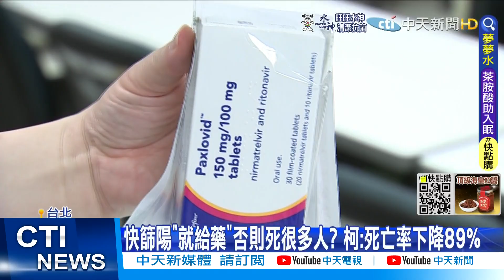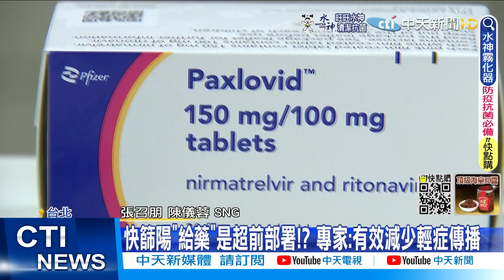【每日必看】快篩陽即確診 海嘯將至 雙北市長急籲給藥@中天新聞CtiNews @健康我加1CtiHealthyme 20220513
面對確診人數飆升，雙北市長紛紛呼籲"快篩陽視同確診"趕快全面開放，但陳時中說還要開專家會議討論，侯友宜再開重砲嗆中央，不該僵化、不要窠臼於法律上，此外，柯文哲也建議，快篩陽就趕快給藥，否則會死很多人，吃了抗病毒藥物，能降低89%的住院和死亡機率。